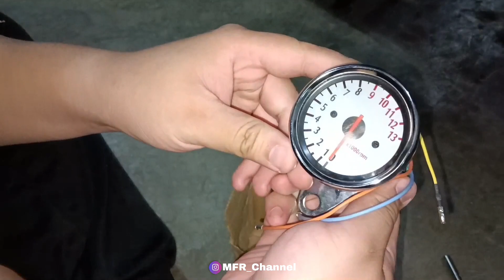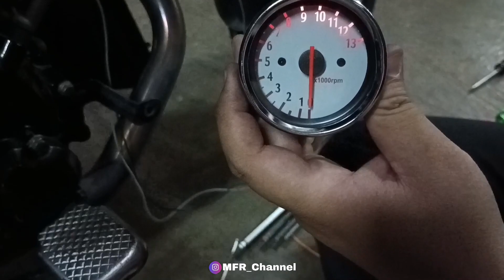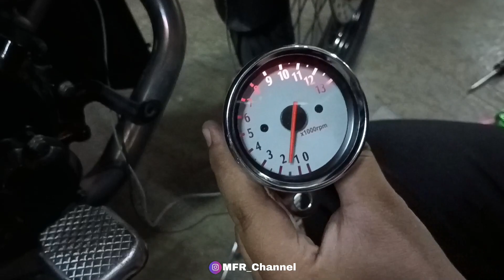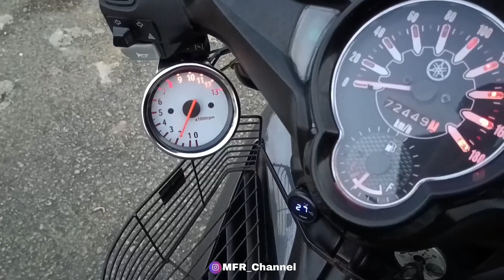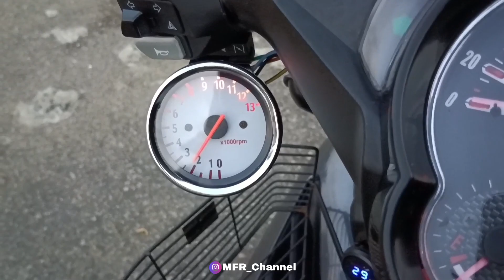PASANG METER RPM KAT LC5S // METER RPM ALA-ALA KOSO ORI // VIDEO LAMA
Assalamualaikum semua...video ni video lama gais..baru berkesempatan nak edit and upload...mby ada banyak information yang kurang..so pape korang tanya je kat comment ok...

Record Tools :
1. RECORD : HUAWEI P20 PRO
2. EDIT : KINEMASTER